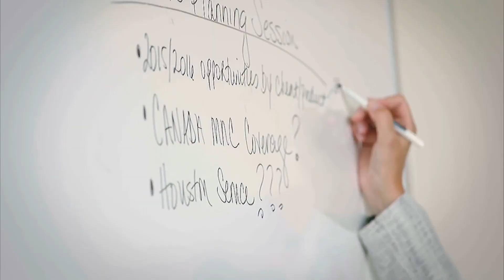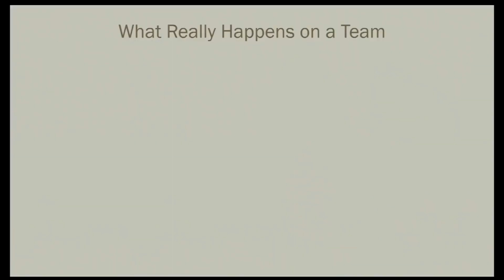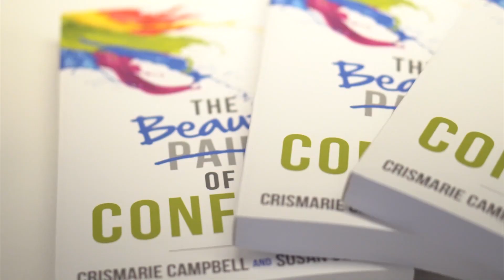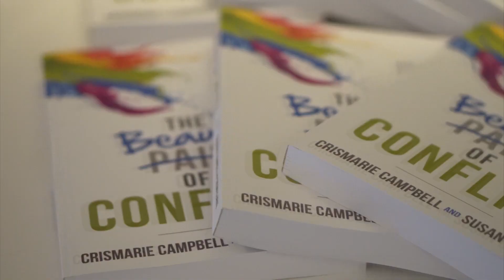CrisMarie and Susan Short Speaking Reel